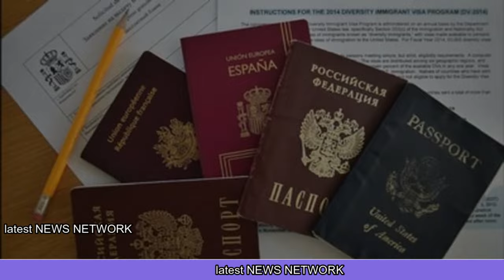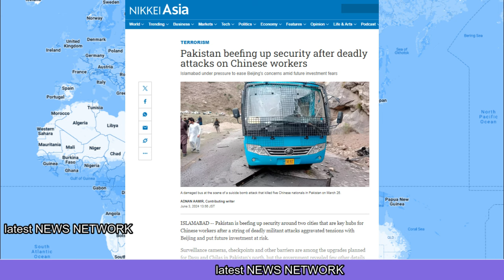मालदीव ने अपने पैर में मारा कुल्हाड़ी|चाइना के दवाब में आया पाक|इजराइल पासपोर्ट बना मालदीव की बर्बादी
Maldives shot itself in the foot,
Pakistan came under pressure from China,
Israeli passport became Maldives' downfall,
मालदीव ने अपने पैर में मारा कुल्हाड़ी ,
चाइना के दवाब में आया पाकिस्तान ,
इजराइल पासपोर्ट बना मालदीव की बर्बादी ,